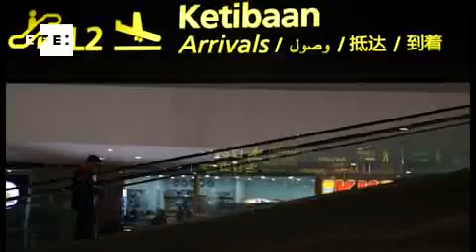Malásia investiga origem de arma química usada para matar Kim Jong nam